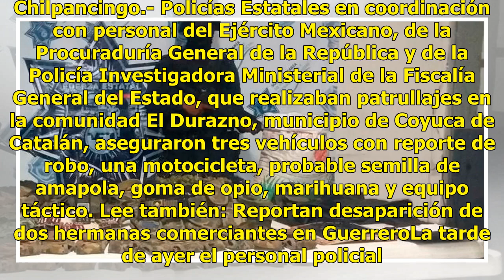Aseguran semilla de amapola, goma de opio, marihuana y más en Guerrero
Chilpancingo.- Policías Estatales en coordinación con personal del Ejército Mexicano, de la Procuraduría General de la República y de la Policía Investigadora Ministerial de la Fiscalía General del Estado, que realizaban patrullajes en la comunidad El Durazno, municipio de Coyuca de Catalán, asegura...